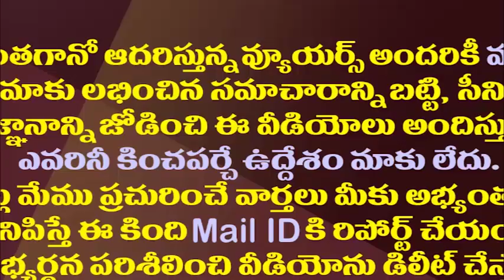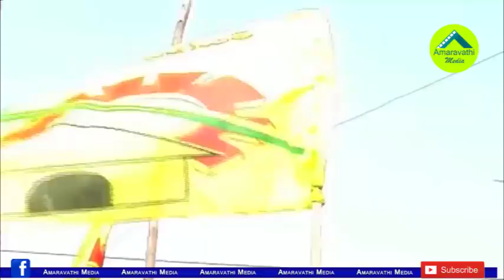చంద్రబాబుకు కొత్త తలనొప్పి..పవన్ ను ప్రస్తావించి జూనియర్ కోసం డిమాండ్||Another fear for chandrababu